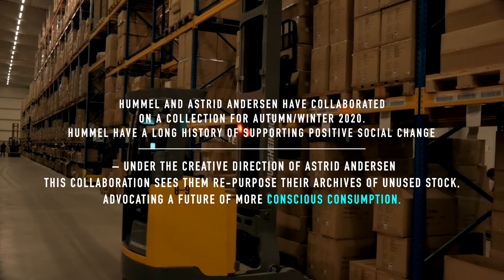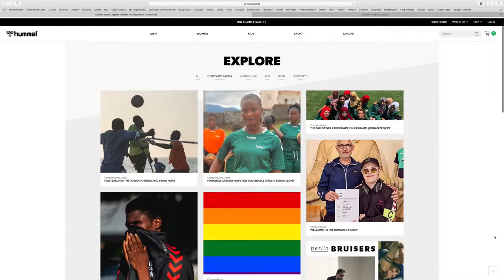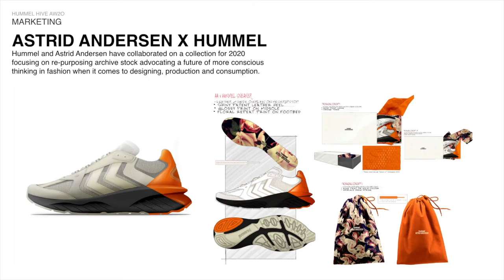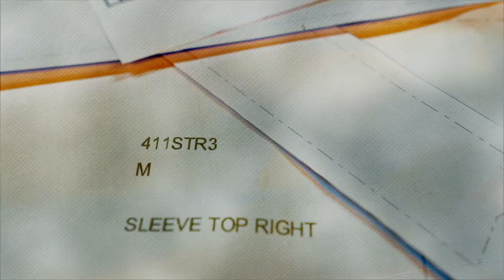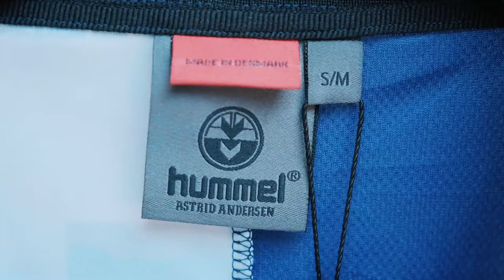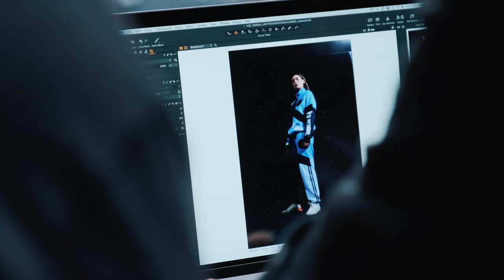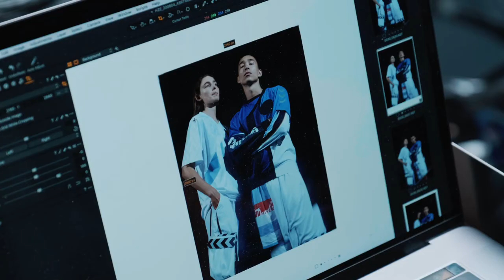hummel x Astrid Andersen - Documentary Master